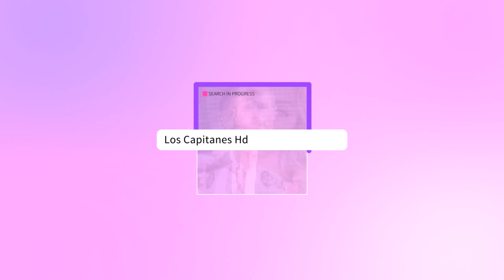Zendaya DESMIENTE que le prohibieran la ENTRADA en un RESTAURANTE de Roma por su look revelador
El medio Daily Mail publicó que la actriz y su grupo de amigos fueron rechazados por lucir un cropped top, fuera del código de vestuario del local, pero un acompañante lo ha desmentido.